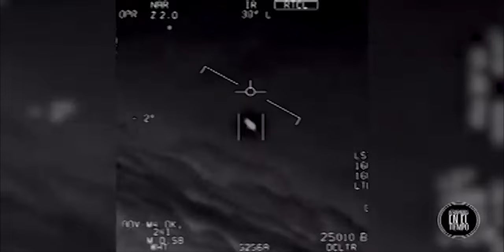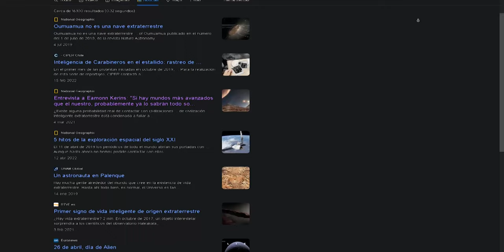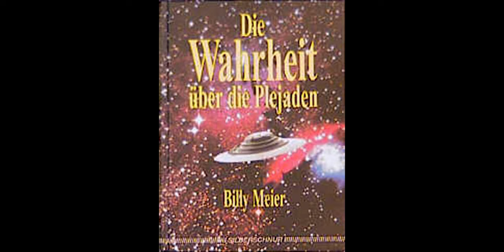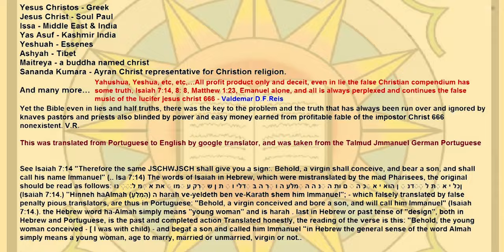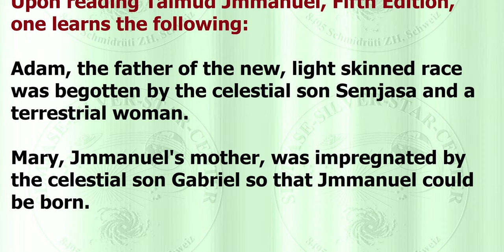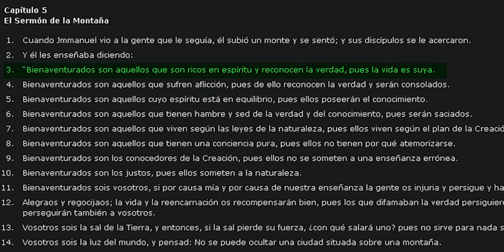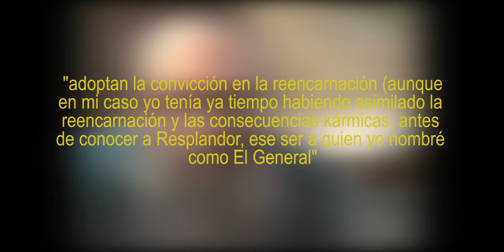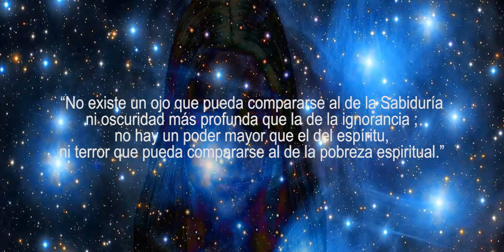Desde las Pleyades Semjase y el Talmut of Jmmanuel hacia la humanidad